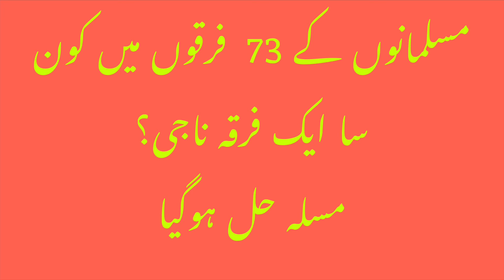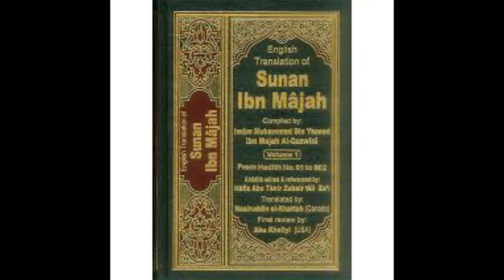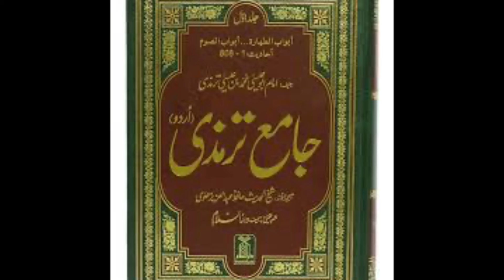Out of 73 Muslim Sects which one on Right Path? Resolved مسلمانوں کے تہتر فرقوں میں ناجی فرقہ کون سا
Ahmadiyya Muslim Jamaat. Pakistan. Ahmadiyya Persecution.Sects in Muslims. Which Islamic Sect on Right Path.